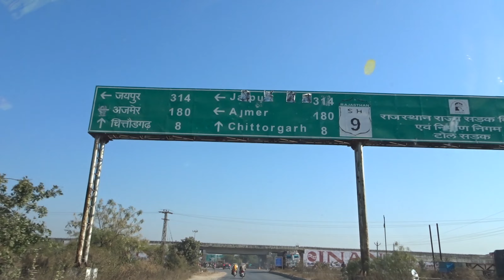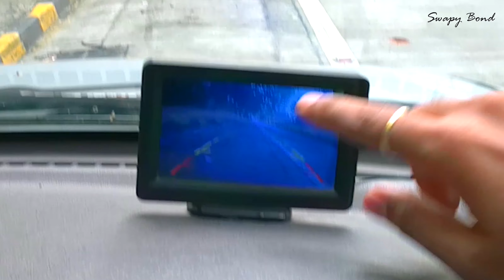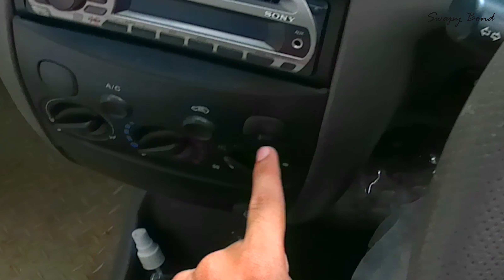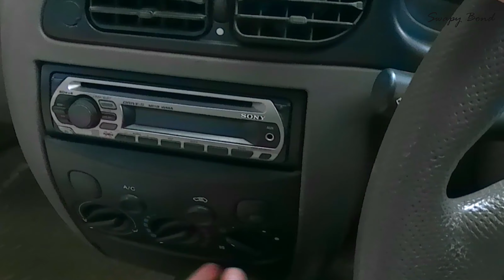Everything About My First Car From 2007 - The Baap Of Build Quality Handling & Performance | Ford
ford cars carslover There was a time when owning a luxury car in India was not as common as it is today. In fact it was almost absent about 20 years ago. It was then when Ford decided to launch a luxury sub compact sedan to attract those customers who wished to own a luxury car in India. The first Ford Ikon was developed in 1999. This car, the Ford Ikon is therefore the first luxury sedan to ever be launched on Indian soil. This car was also sold in the Chinese market. Ford, an American company, had set up manufacturing facilities in Mexico, Brazil and later on in Chennai, India. The car initially was powered by a 1.3-litre SOHC petrol engine which produced 70hp of power and a peak torque of 100Nm with a 5-speed manual transmission. The car was pretty equipped at that time. The Ford Ikon had power steering, power windows, air conditioner, anti-theft alarm, child safety locks, central locking, power door locks, day and night rear-view mirror and a lot more. Then in 2002 a diesel option with a 1.6 litre engine was also offered which was able to produce 90hp of power and a peak torque of 130Nm. These kind of specifications were only available in rally cars at that time & here this car was being mass produced with luxury features inside! So overall it was a stunning package at that time & became one of the most popular cars. Ford launched a couple variants in the course of 10 years but it was not able to match the mileage figures and maintenance costs of local Indian brands like Maruti Suzuki, which actually was a partnership between Suzuki of Japan and Maruti of India. Rival brands were able to generate mouth watering mileage figures by making their cars lighter and many times cutting corners during manufacturing but people didn't seem to care about their car being unsafe as long as the cost of fuel required to run it remained low. This was the point when the Ford Ikon, which was actually one of the most well build cars in Indian history, drifted deep into the darkness while cars like the Maruti Suzuki SX4, Esteem and Maruti Dezire conquered the Indian markets. It was really a sad part in the history of the Indian car market that customers did not understand the importance of good build quality but on the other hand Ford was also to be blamed as it did not take quick steps to combat their falling sales figures. Their services costs ran high and eventually the spares also declined which resulted in sky rocketing maintenance costs for many customers. Ford made awesome cars, it still does but it suffered from the lack of the right kind of marketing and direction in India.

Gadgets I Use :
My Laptop :
Acer Nitro 7